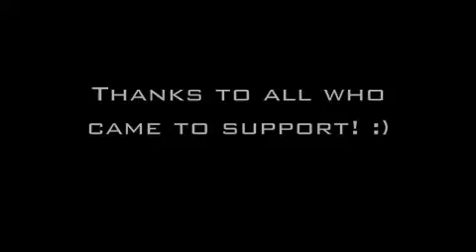Dionna PridGeon @ DEBBIE REYNOLDS LA: Intro (The Fall)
Artist - Dawn Richard
Song - Intro (The Fall)